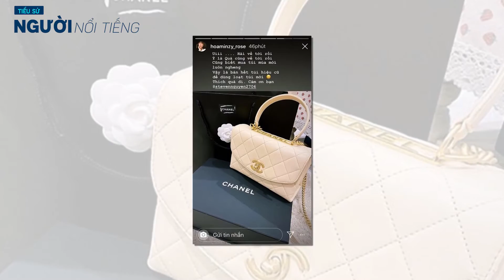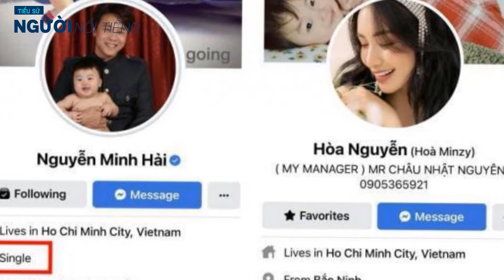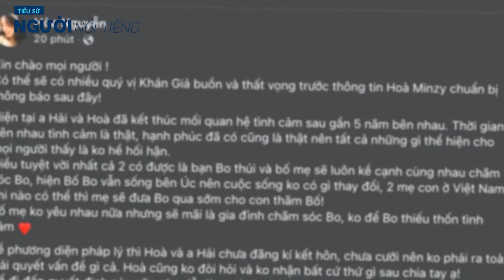Tiểu sử thiếu gia MINH HẢI || Thiếu gia phân bón và chuyện tình với Hòa Minzy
Bạn trai kiêm chồng ca sĩ Hòa Minzy tên là Phạm Minh Hải, sinh năm 1988, làm kinh doanh và không phải người hoạt động trong showbiz Việt. Cặp đôi tuy chưa làm đám cưới nhưng hiện đã có cậu "quý tử" vô cùng đáng yêu, kháu khỉnh - bé Bo.
• Tên đầy đủ: Phạm Minh Hải
• Năm sinh: 1988
• Quê quán: Long An
Gia thế giàu có của Minh Hải - chồng Hòa Minzy
Dù không chia sẻ quá nhiều thông tin đời tư lên trang cá nhân, thế nhưng, kể từ khi công khai hẹn hò, dân tình đều biết rằng bạn trai của ca sĩ Hòa Minzy là một thiếu gia chính hiệu. Phạm Minh Hải sinh ra và lớn lên trong một gia đình giỏi kinh doanh tại Long An, hơn cô 7 tuổi và có gia thế khủng. Bản thân anh hiện cũng đang giữ chức tổng giám đốc của một công ty phân bón lớn ở khu vực miền Tây. Bởi vậy, không quá bất ngờ khi chàng thiếu gia này có sở thích sưu tập những món đồ hiệu đắt đỏ, ở trong biệt thự hoành tráng và sở hữu xế hộp hạng sang.
Trong thời gian yêu ca sĩ Hòa Minzy, anh cũng thể hiện sự ga lăng, giàu có của mình thông qua việc thường xuyên đưa bạn gái đi du lịch, nghỉ dưỡng khắp nơi trong và ngoài nước. Đặc biệt, vào những ngày lễ kỷ niệm quan trọng, thiếu gia Minh Hải còn sẵn sàng chi tiền khủng để tặng Hòa Minzy đồng hồ, túi hiệu đến từ những thương hiệu cao cấp nổi tiếng thế giới.
Chặng đường yêu 4 năm ngọt ngào của Hòa Minzy và thiếu gia Minh Hải
Hậu chia tay cầu thủ Công Phượng, cuối năm 2017, Hòa Minzy chính thức công khai bạn trai mới là thiếu gia Minh Hải trước truyền thông. Thời điểm này, cả 2 thường xuyên xuất hiện, check-in cùng nhau trong những chuyến du lịch khắp nơi và tận hưởng tình yêu vô cùng ngọt ngào.
Đến năm 2019, mạng xã hội bắt đầu rầm rộ xuất hiện thông tin nữ ca sĩ đã bí mật kết hôn với bạn trai. Minh chứng là giọng ca Không thể cùng nhau suốt kiếp chủ động đổi cách xưng hô với vị thiếu gia Long An thành vợ - chồng và không ngần ngại chia sẻ việc họ đang sống chung nhà. Thậm chí còn có tin đồn rằng, chuyến du lịch Hàn Quốc vào giữa tháng 5/2019 thực tế là Hòa Minzy đi chụp ảnh cưới. Sau đó, cặp đôi đã lên tiếng xác nhận chưa làm đám cưới nhưng vẫn vô cùng hạnh phúc. Không chỉ được thiếu gia Minh Hải yêu thương cưng chiều, nữ ca sĩ quê Bắc Ninh còn rất được lòng gia đình nhà chồng, ai cũng quý mến.
Đến tháng 3/2021, Hòa Minzy bất ngờ công khai danh tính con trai đầu lòng, có biệt danh thân mật là bé Bo sau thời gian dài giấu kín trước truyền thông. Cậu nhóc chính là "kết tinh tình yêu" giữa cô và thiếu gia Minh Hải, năm nay đã gần 3 tuổi.
Một thời gian ngắn sau, chồng nữ ca sĩ bay sang Australia công tác và từ đó cho đến nay vẫn đang ở quốc gia này, chưa trở về Việt Nam đoàn tụ với vợ con vì tình hình dịch bệnh phức tạp. Dù yêu xa thế nhưng thời gian đầu, đôi vợ chồng son vẫn luôn tương tác qua lại trên mạng và dành cho nhau những lời nói ngọt ngào khiến người hâm mộ xuýt xoa.